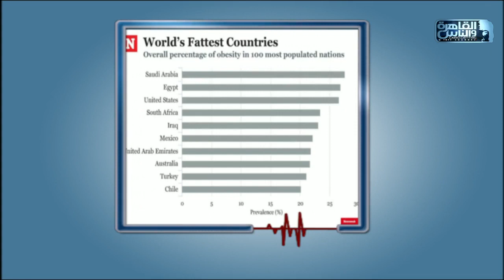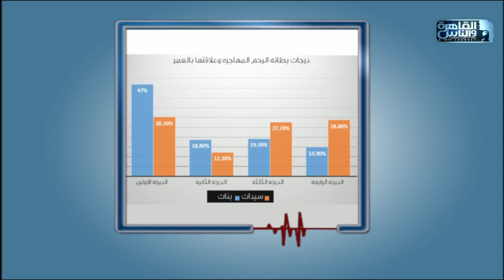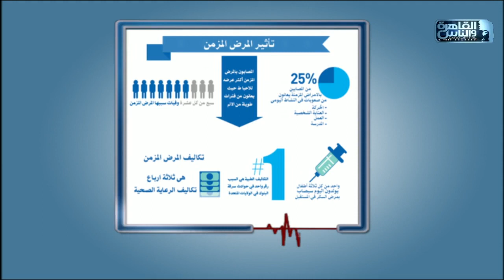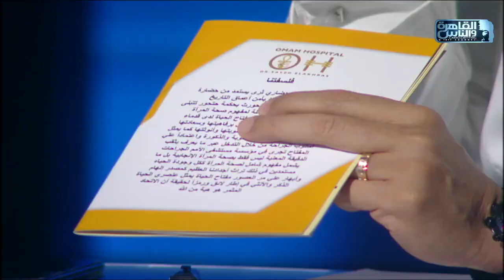الدكتور | الحلقة الكاملة 8 اغسطس 2023 مع دكتور أيمن رشوان